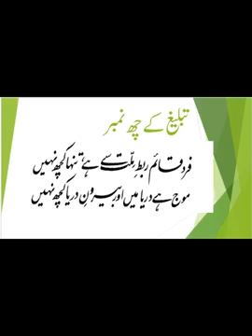6 point of tblig چھ نمبر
6 point of tblig چھ نمبر@MLFOZ